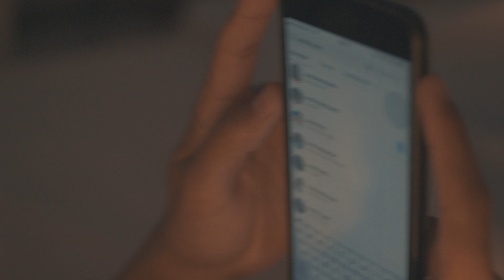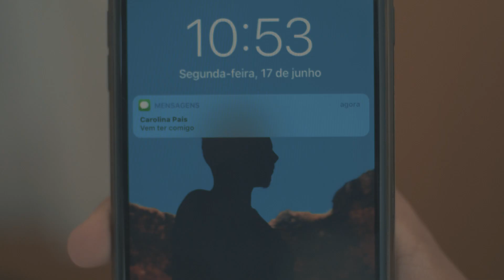Brito&Godin's – Voltar Atrás ft. Diogo Almeida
Produção: Came Beats
Letra: Brito&Godin's
Mistura & Masterização: Pablo
Captação: Estúdios Santa Catarina
Videoclip: RUIVOSTUDIOS

Atores principais:
David Nabais

Figurantes:
Gonçalo Homem
Rodrigo Peraboa
Joana Piedade
Joana Rego
Afonso Almeida
Bruno Serra
Carolina Liquito